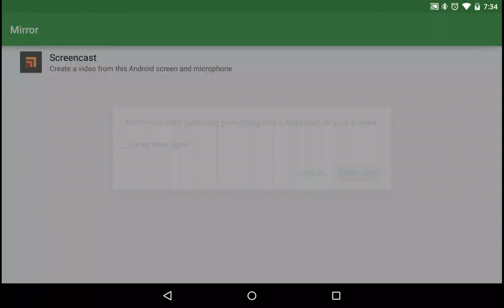Dark Scourge vs. SPARTA EC Battle Axe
Our last war win vs. a clan with one more win than us. A defensive reciepient of the axe this time!